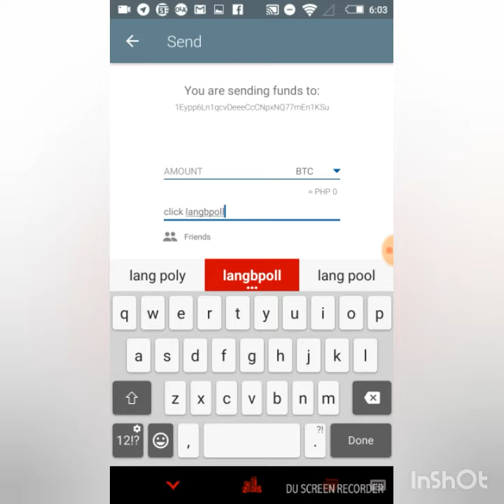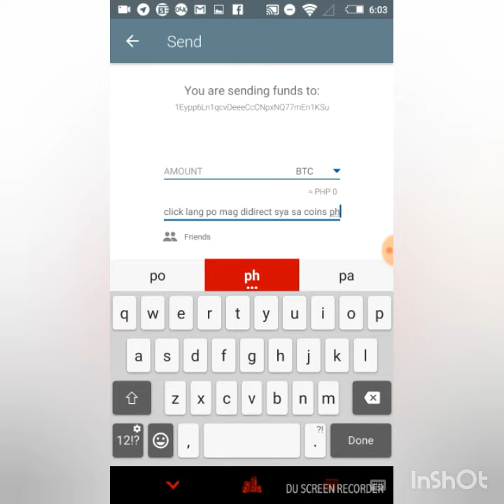Us miners deposit process and withdrawal proofing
Kahapon lang ako nag deposit ng 5$ sabi kasi 91% ang profit yun 5$ ko ngayon naging 9.55$ na nasa video ma din po king paanoag deposit min deposit is 1$ walang min withdrawal

Kung coins ph gagamitin nyo make sure na btc wallet gagamitin nyong pang deposit